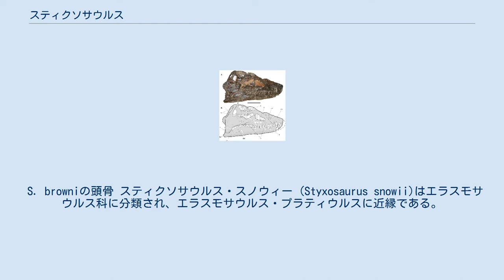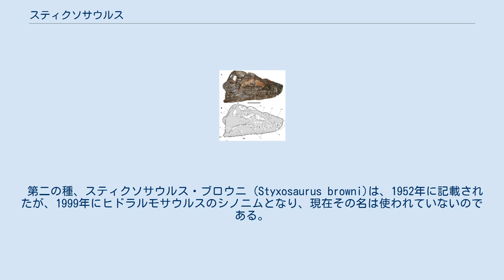スティクソサウルス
スティクソサウルス Styxosaurusは、カンザスの白亜紀後期の地層から発見されたエラスモサウルス科の首長竜の属の一つである。
 遊泳サイクル スティクソサウルスは大型首長竜で、白亜紀後期のエラスモサウルス類と呼ばれるグループに属する種類の一つである。
エラスモサウルス類は短くとも全長の半分ほどの長い首が特徴で、60～72個の頚椎をもっていた。
 スティクソサウルスは約11～12ｍの全長で、その半分は5.25mの首である。
尖った歯は他の首長竜類と同じく円錐形で噛み切るよりも捕らえる事に特化しており、獲物は丸飲みにしたと考えられる。
彼らの天敵は、最も獰猛な海の怪物、鋭い歯をしたサメのクレトキシリナやモササウルス科の巨大なティロサウルスなどだったと考えられている。
スティクソサウルスは2組のヒレ足を持っていた。
現代のアザラシやアシカと同じように、ヒレ足を8の字に動かして水中を泳いでいた。
彼らの腹部の化石と一緒に、胃石と呼ばれる石が数百個発見されることがある。
この石は、消化を助けるため、あるいは泳ぐときの安定性を得るためにのみ込んでいたものと推測されている。
 S. browniの頭骨 スティクソサウルス・スノウィー (Styxosaurus snowii)はエラスモサウルス科に分類され、エラスモサウルス・プラティウルスに近縁である。
 スティクソサウルス・スノウィーは記載当初、キモリアサウルス属に含められキモリアサウルス・スノウィーと呼ばれたのである。
その標本は完全な頭骨と20個以上の頸椎で構成されるのである。
カンザスのヘルクリークの近くで1890年にジャッジ・ウィリストンによって発見されたものである。
 後の1906年にエラスモサウルス・スノウィーと改名され 、1943年にスティクソサウルスになった。
 第二の種、スティクソサウルス・ブロウニ (Styxosaurus browni)は、1952年に記載されたが、1999年にヒドラルモサウルスのシノニムとなり、現在その名は使われていないのである。